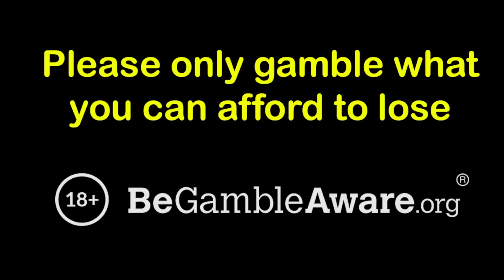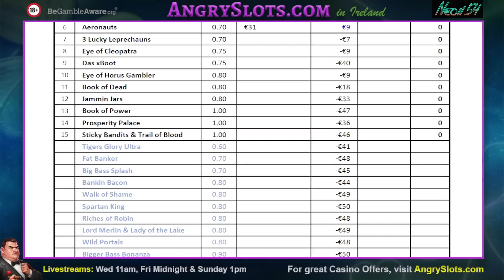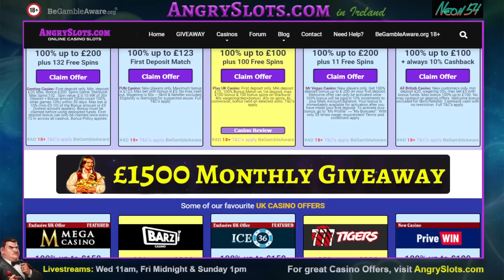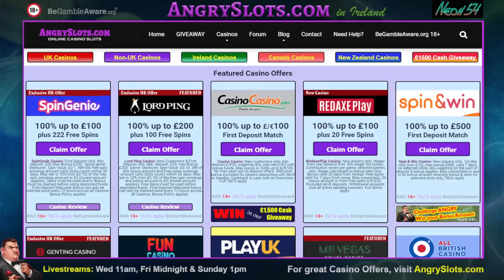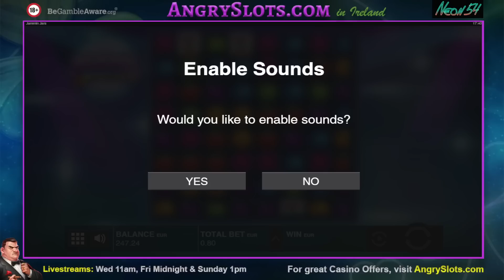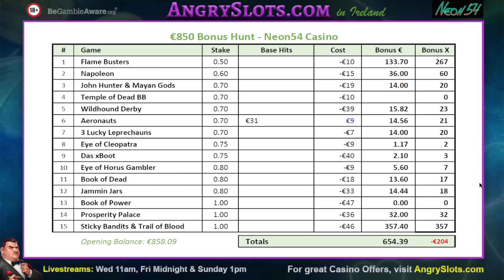€850 SLOTS BONUS HUNT - Prosperity Palace, Flame Busters, Sticky Bandits & more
€850 Slots Bonus Hunt at Neon54 casino.
18+

We took a little hit on a 500+500 at Neon54 yesterday, leaving us €858 to Bonus Hunt today.
Can we make some profit this time?

Games include:
- Flame Busters
- Napoleon
- John Hunter & the Mayan Gods
- Temple of Dead
- Wildhound Derby
- Aeronauts
- 3 Lucky Leprechauns
- Eye of Cleopatra
- Das xBoot
- Eye of Horus Gambler
- Book of Dead
- Jammin Jars
- Book of Power
- Prosperity Place
- Sticky Bandits & Trail of Blood